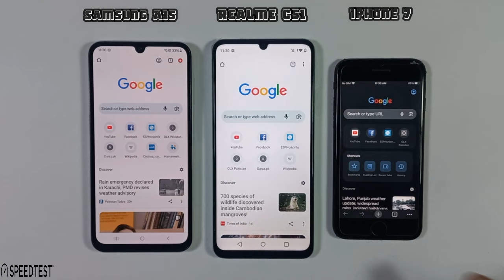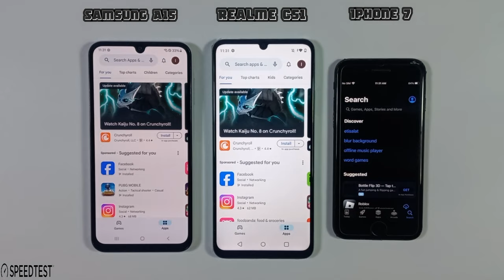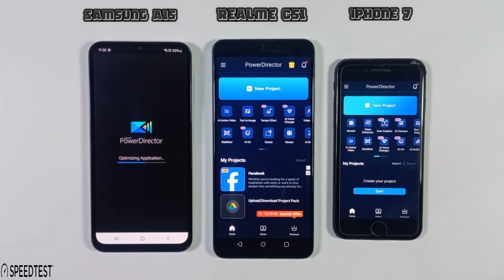Samsung Galaxy A15 Vs Realme C51 Vs Iphone 7 | Speed Test & Comparison